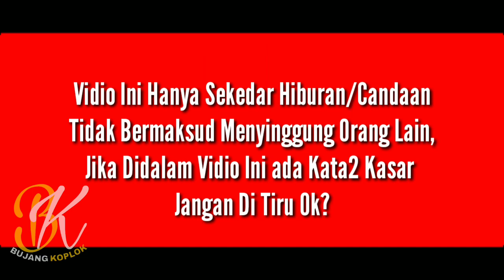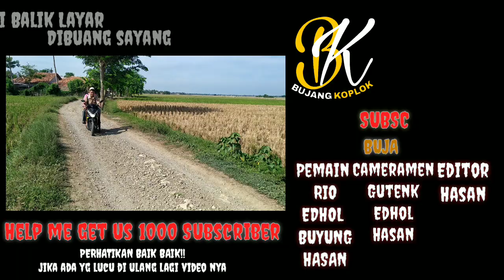FILM PENDEK - Pemalak Jadi Seorang Penolong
Assalamualaikum, video ini hanya karangan belaka saja yg menceritakan tentang PEMALAK JADI PENOLONG .

Playlist? film the series⬇️

selamat menonton!!  ENJOYYYYY
film pendek sunda lucu petani hayang kawin episode 3